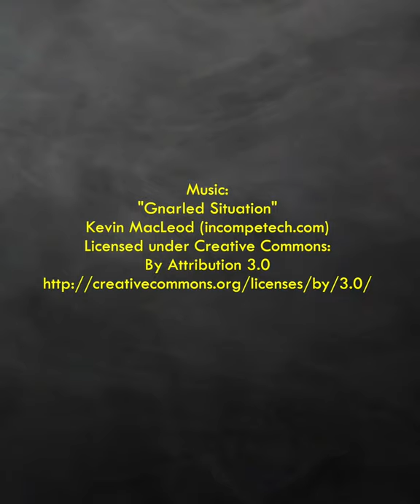Une expérience de La marche hantée au Domaine Mackenzie King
Joignez vous à nos guides pour une promenade sous les étoiles au Domaine Mackenzie King, situé au coeur du Parc de la Gatineau. Nous vous mènerons sur les sentiers isolés de la propriété extraordinaire de l’ancien Premier ministre Mackenzie King et partagerons avec vous, entre autre, sa passion pour le spiritisme ainsi que nos histoires de fantômes préférées du domaine.